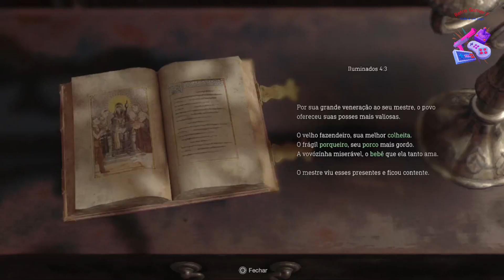Resident Evil 4: A Volta de Leon Kennedy #3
Resident Evil 4 Remake é um jogo de tiro em terceira pessoa de terror e sobrevivência desenvolvido e publicado pela Capcom. É um remake do jogo Resident Evil 4 de 2005, e foi lançado para PlayStation 4 e PlayStation 5 em 24 de março de 2023.

A história do jogo segue Leon S. Kennedy, um agente especial do governo dos Estados Unidos, que é enviado em uma missão para resgatar a filha do presidente dos Estados Unidos, Ashley Graham, que foi sequestrada por um culto religioso na Espanha.

O jogo apresenta uma jogabilidade de tiro em terceira pessoa semelhante ao original, mas com melhorias gráficas e de jogabilidade. Os gráficos são atualizados para o padrão da geração atual, com modelos de personagens mais detalhados e ambientes mais realistas. A jogabilidade também é refinada, com controles mais responsivos e uma IA mais inteligente para os inimigos.

A história do jogo também é atualizada, com novos detalhes e personagens. A história original é mantida, mas com algumas mudanças para torná-la mais envolvente e atual.

Aqui estão alguns dos principais novos recursos de Resident Evil 4 Remake:

Gráficos atualizados: O jogo apresenta gráficos de última geração, com modelos de personagens mais detalhados, ambientes mais realistas e efeitos visuais aprimorados.
Jogabilidade refinada: Os controles são mais responsivos e a IA dos inimigos é mais inteligente.
História atualizada: A história original é mantida, mas com algumas mudanças para torná-la mais envolvente e atual.
Resident Evil 4 Remake foi recebido com críticas positivas da crítica, que elogiou os gráficos atualizados, a jogabilidade refinada e a história atualizada. O jogo foi um sucesso comercial, vendendo mais de 5 milhões de cópias em todo o mundo.